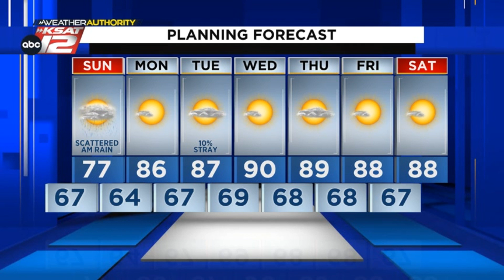Light showers possible Sunday morning, then a drier afternoon (Mia's Evening Update: Saturday, M...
Scattered showers will be possible for some Sunday morning, especially farther south and west. A drying trend takes over into the afternoon hours before we really start to dry things out and warm things up into next week. Here's an update with Mia.